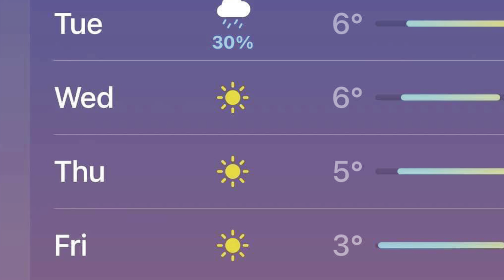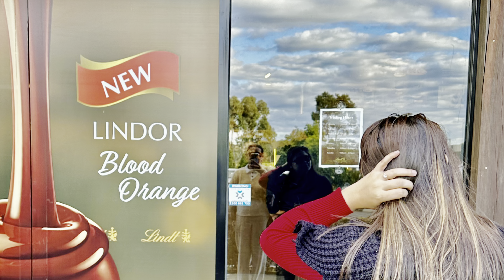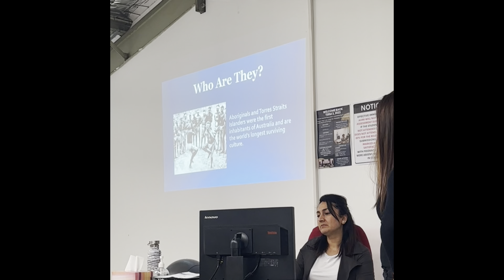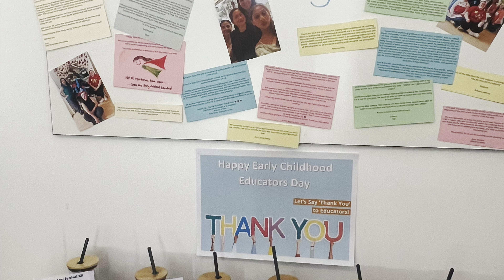Winter Straya 2023